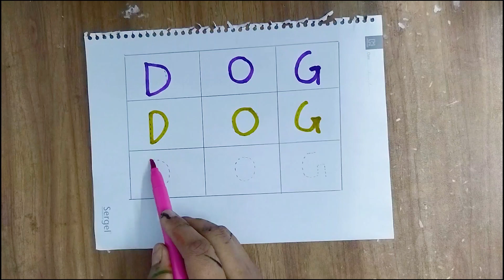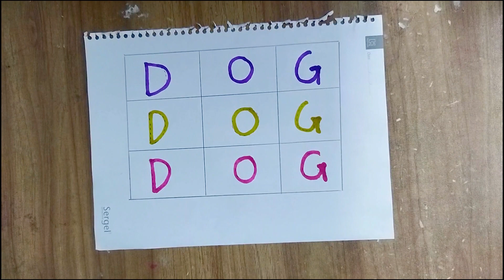How to Write Letters for kids Teaching Writing ABC for Preschool A for Apple,B for Ball, Alphabets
kids will enjoy and be engaged in learning thanks to this video. Your child will learn while being entertained by bright animations and upbeat music. Preschoolers and anyone else just starting to learn the alphabet will love this video.

Your child will not only learn how to draw and write the alphabet, but they will also improve their hand-eye coordination and fine motor skills. This video is an extraordinary method for acquainting your kid with the universe of craftsmanship and assist them with fostering an adoration for learning.

Relax and enjoy this educational A B C learning and drawing video with your child while they learn and have fun!

Your others query.
abcd learning for 2 years baby,
abcd learning for 3 years baby,
abc learning online,
abc letters learning,
alphabets,
abc learning for kids+pd,
abc song,
educational videos for kids,
abcd letters,
abcd letter writing,
abcd,
abcd ABCD,
English words for kids,
abcd lekha,
abc learning class,
toy abcd,
 best youtube videos for kids,
abc learning and writing,
colors for children, colors,